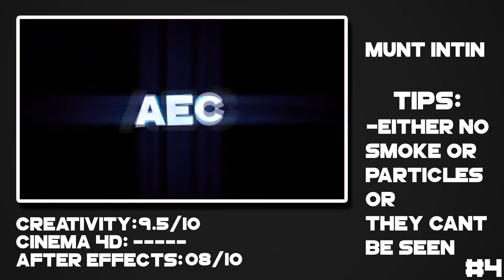Top 5 Intros of the Week • Week #2 \\ Make sure to enter next time!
SPOILERS! Open to see the winners!

If you didn't make it this week, make sure to try for next week. Enter your intros here!

- Some Links -